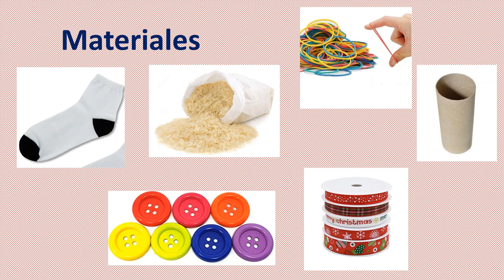Muñeco de nieve